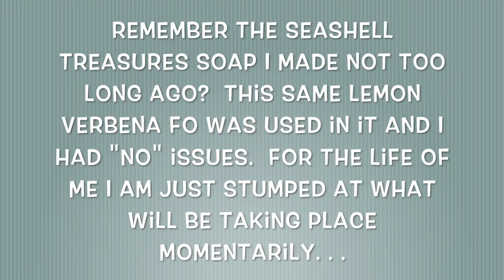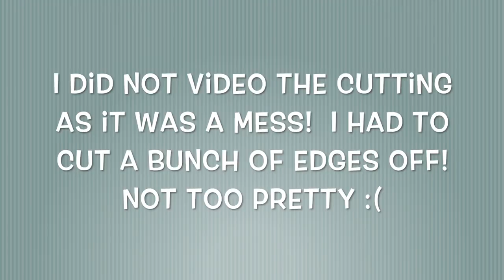A LEMON VERBENA TRAIN WRECK~ Hey. . . life happens LOL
Sometimes through no fault of the soap maker, a batch of soap just has a bad day.  I used the same fragrance oil in this batch and in the Seashell Treasures (check out the video).  But--as I was comparing both recipes, I used a 2:1 water/lye ratio (more water) for the Seashells, and a 1.75:1 (less water) for the Lemon Verbena Train Wreck  The Seashells had 53.44 % hard oils and 46.56 % soft oils.  Fairly decent.  The LVTW had about 50% each of hard and soft oils.  No Kaolin Clay or salt/sodium lactate was used.  My prognosis of what happened is due to the water discount for this particular fo as it states on the bottle "slight acceleration" but not on Bramble Berry's website.  (I'll have to let Matt know about that!)  I didn't read the label before making the recipe or else I would have used more water.

***This video is NOT to criticize the supplier of the fo.  I give Bramble Berry tons of my business and they are a top-notch company.  What I am showing is what a disaster looks like when using less water (water discounting) with certain fo's.  I believe that each fo has a certain threshold before rebellion rears its ugly head.  So, if I were to use Bramble Berry's Lemon Verbena Yankee Type in the future, it would certainly be in my best interest to use a 2:1 water/lye ratio solution to avoid another train wreck.

Thank you for watching, and if you have found this crazy video entertaining and/or helpful in your soap making journey, please SUBSCRIBE to this channel and give me a THUMBS UP.